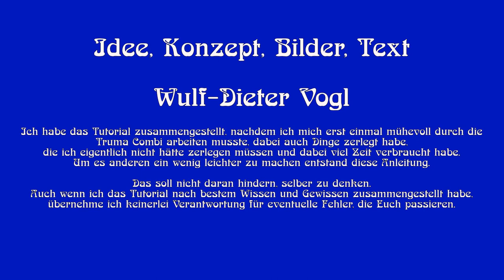Truma Combi 4 und 6 Einbau eines neuen Gebläsemotors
Ich habe mit einer Reihe von Bildern dokumentiert, wie ich in die Truma Combi 6 einen neuen Motor für das Wohnraum-Heizgebläse eingebaut habe, nachdem mein alter nach lächerlichen 6 Jahren kaputt gegangen ist.
Wenn Deine Heizung oft auf Störung geht und dabei das Heizgebläse nicht richtig, oder nur kurz anläuft, solltest du nachsehen, welcher Fehlercode vorliegt und dich mit Truma in Verbindung setzen. Möglicherweise macht der Gebläsemotor Probleme und muss ausgetauscht werden.
Das habe ich gemacht, wie in diesem Video gezeigt.
ACHTUNG: Das ist lediglich ein Film, der zeigt, wie ich es gemacht habe, und wie es bei mir funktioniert hat. Es ist keine verbindliche Reparaturanleitung. Fehler und Irrtümer sind ausdrücklich vorbehalten.
Selber denken ist gefragt.